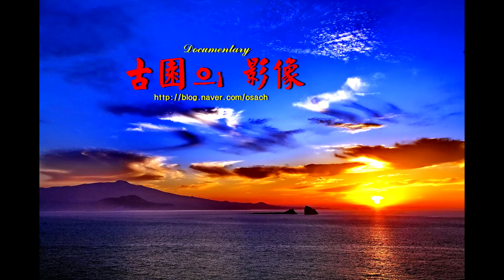울릉도 2016-3 Giovanni Mirabassi-Miryang Arirang